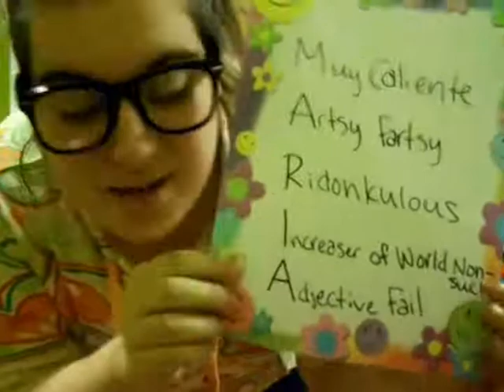My Collab Channel's Extra Birthday Wishes